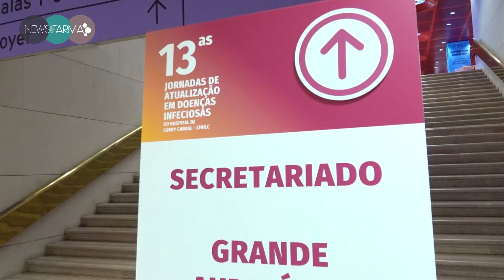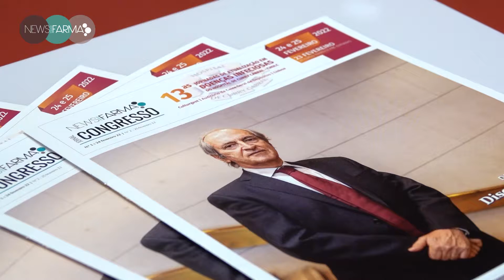"Apesar das adversidades, estas Jornadas foram definidas pela sua qualidade científica"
As 13.as Jornadas de Atualização em Doenças Infeciosas do Hospital Curry Cabral (CHULC) decorreram nos dias 23, 24 e 25 de fevereiro, na Culturgest, em Lisboa. Foram dois dias de discussão sobre “aquelas que são as áreas mais prevalentes das doenças infecciosas”. Em entrevista, o Prof. Doutor Fernando Maltez, presidente das Jornadas e diretor do Serviço de Infecciologia do CHULC, fez o balanço do encontro marcado pelos “desafios impostos pela pandemia”. Veja o depoimento em vídeo.